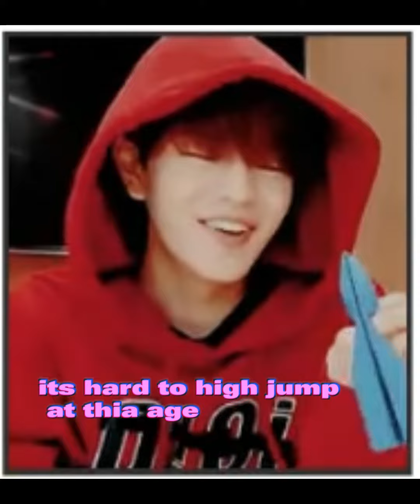Stray Kids Two Old Men straykids ykids